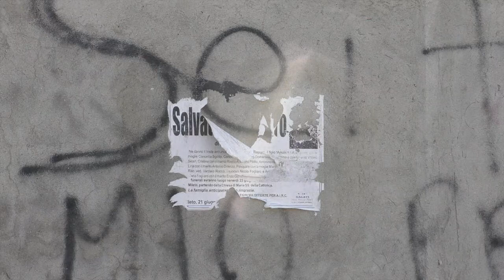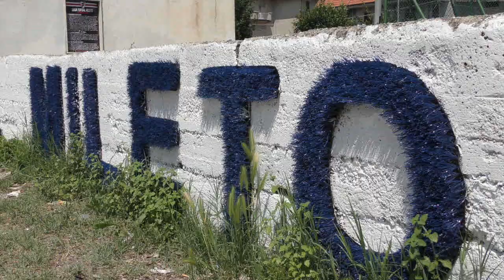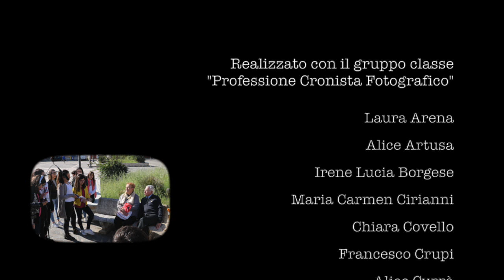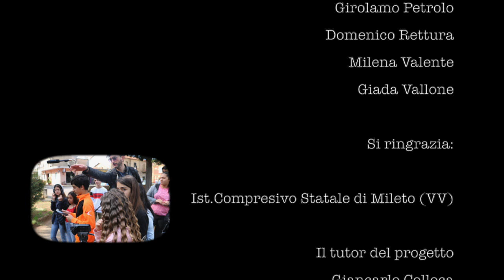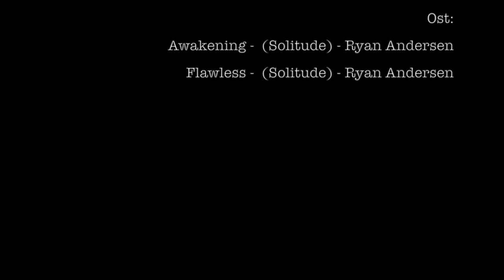MEMORIA IN CORTO 2019 - 1° Classificato Scuole Medie [NOI CHE ADULTI SAREMO - Mileto]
cortometraggio realizzato dai ragazzi dell'Istituto Comprensivo Statale di Mileto, Vibo Valentia.
Premiato come Miglior cortometraggio della 2a edizione nella categoria Scuole secondarie di Primo grado.